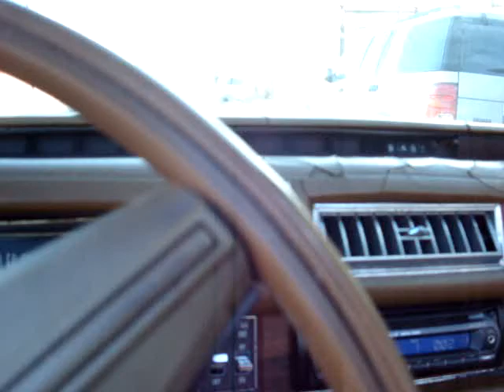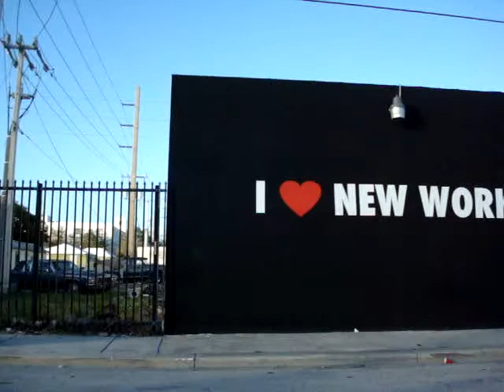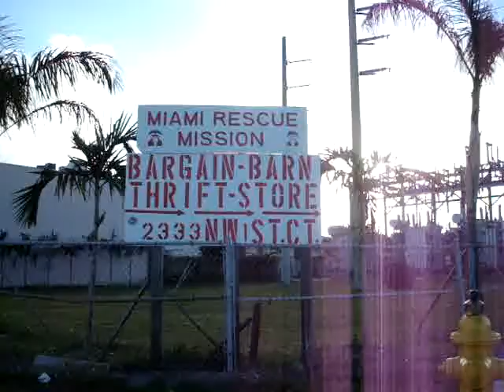WYNWOOD -ART BASEL MIAMI-BEACH 2007-cruising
GRAFFITI  @ WYNWOOD ART DISTRICT  cruising ART BASEL MIAMI BEACH ,Wulf Treu cruising in 76 eldorado